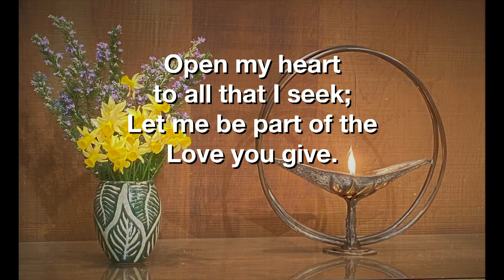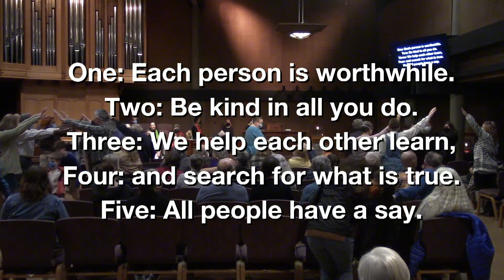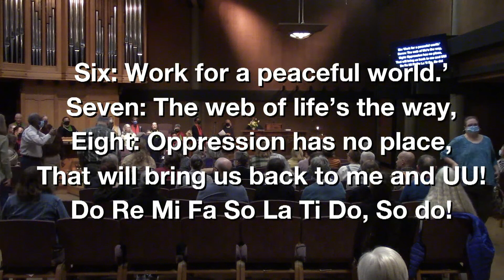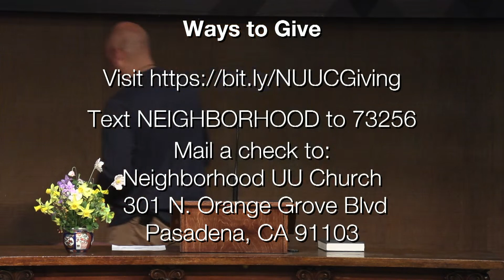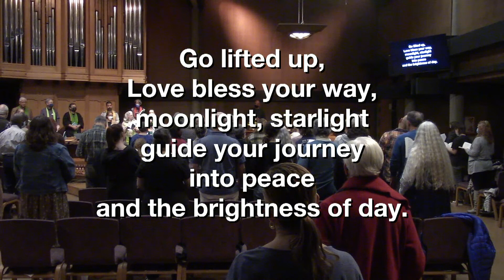"A Journey of Faith" Sunday Service for January 29th, 2023